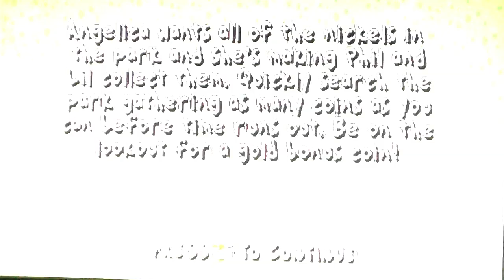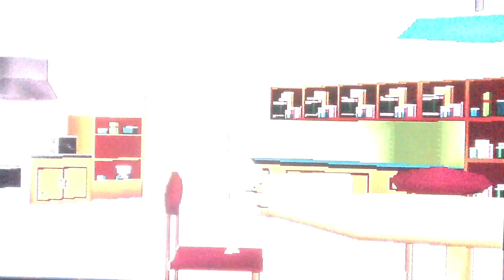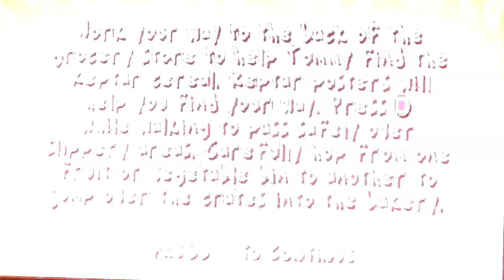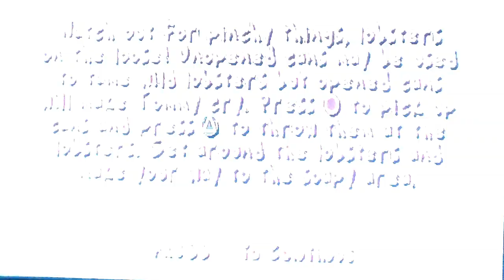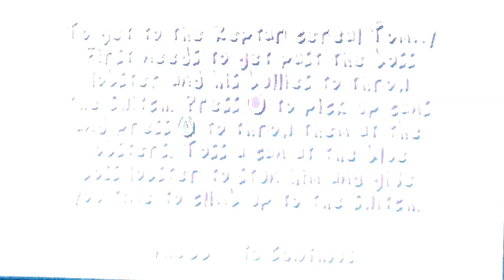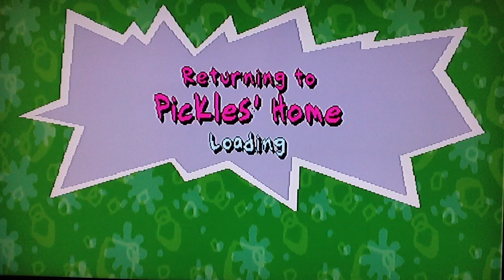Rugrats Search for Reptar Part 9: Mini Golf Part 2; Gold Rush; Incident on Aisle 7